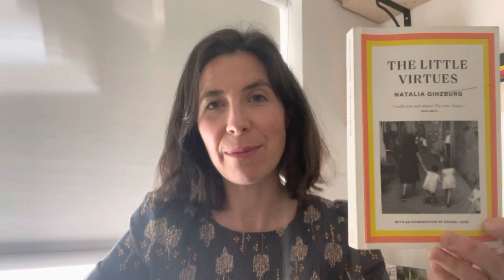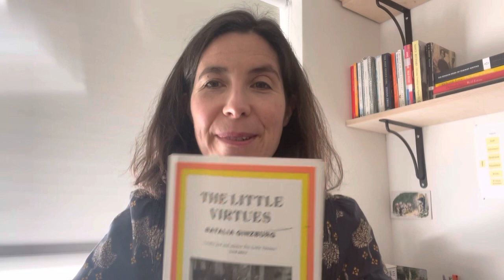📕The Little Virtues by Natalia Ginzburg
Discover a little more about this life-changing book.

Who was Natalia Ginzburg? (Here translated by Dick Davis.) What did she write about? Did we love it or hate it, or both?

I share some thoughts and  read the end of the first essay and the start of the last.

This was the May 2023 pick for Emily’s Walking Book Club.

Have you read this? Please share your thoughts, I’d love to know what you made of it.